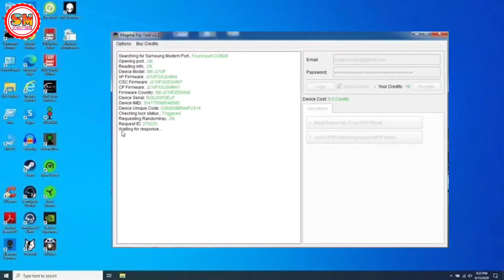All Samsung Frp Country Error Problem Flexihub || Magma Tool Frp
Hello Friend
In This Video I'm  Explaining About Samsung Frp Flexihub Country Error
and Also About Magma Tool
In this Video I'm Explain About All Samsung Phone/mobile Frp/Google Lock Solution

हैलो और नमस्कार दोस्तों,
दोस्तों इस वीडियो मैं आपको
Samsung के सभी मोबाइल का frp country error के बारे मे बतया हू
मैग्मा टूल के बारे मे भी बतया हू l
इस वीडियो मे मैं सैमसंग के सभी मोबाइल का frp हटाने का तरीका बताय हू l

Samsung के सभी मोबाइल का frp unlock करने के लिए इस वीडियो को देखें l

Samsung All Frp By Flexihub -

Software Support By Vikash Maddheshiya

All_samsung_frp